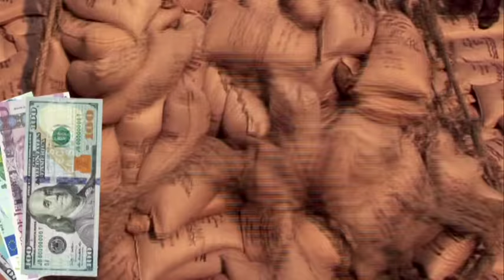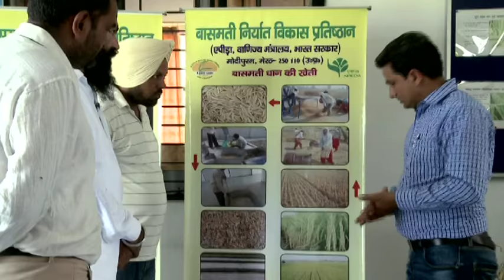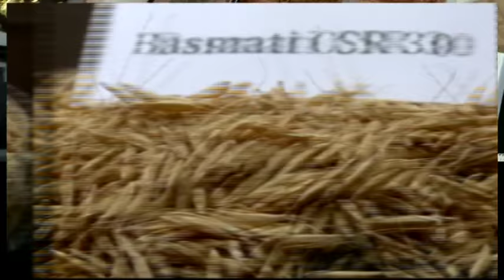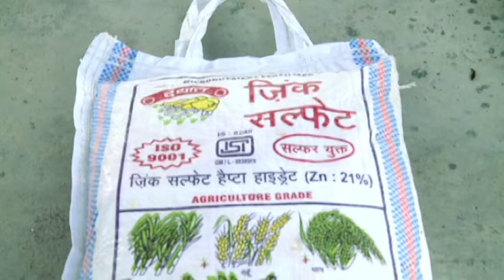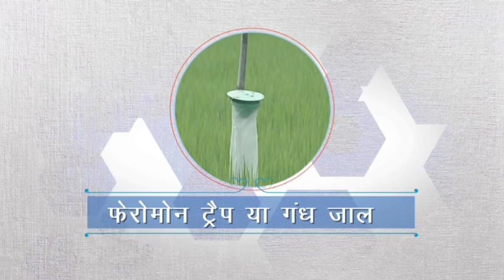Movie on Basmati Production part 1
Complete package for production of Export Quality and pesticide residue free Basmati Rice